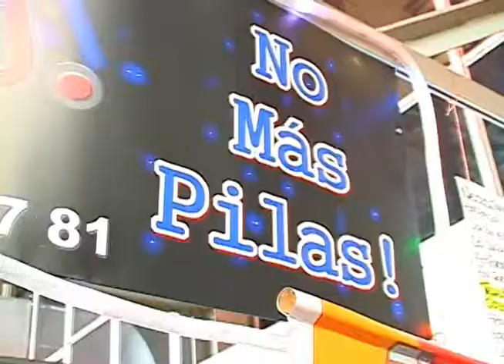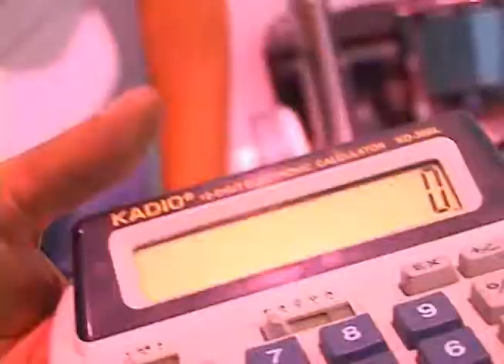Cargador universal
Este es un invento amable con el ambiente, de esos que uno dice, muy teso. Porque Jhon Jairo se inventó un mecanismo para que las pilas viejas se puedan reutilizar y hacer de ellas una alternativa para cargar aparatos y mejorar el ambiente.